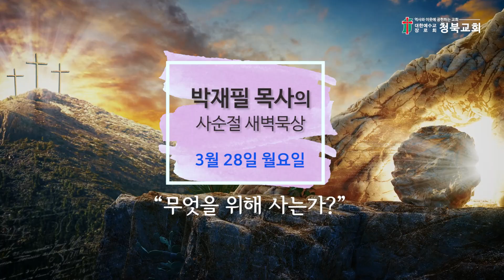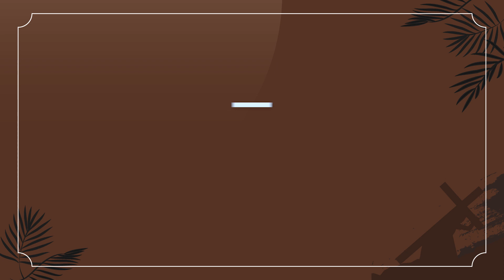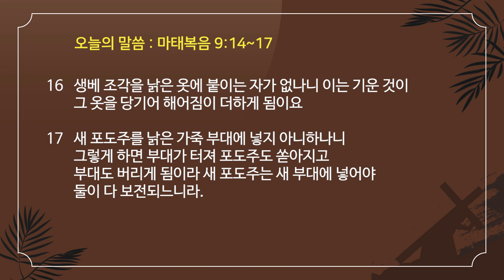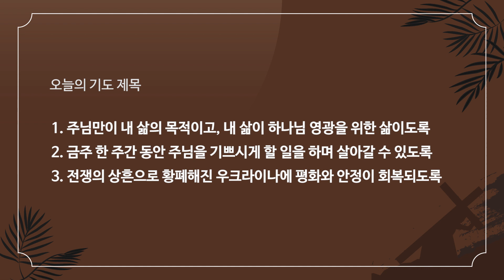[3월28일(월)] 박재필 목사의 사순절 새벽묵상 매일 새벽 6시 업데이트됩니다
2022년 사순절 새벽묵상 (23)
무엇을 위해 사는가? / 마태복음 9:14~17